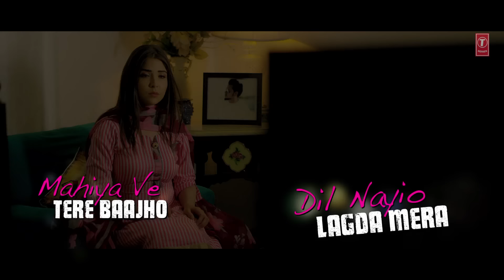Teri Khair (Full Lyrical Song) Puneet Randhawa | Harjit Bahia | Latest Punjabi Songs 2020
Presenting latest punjabi lyrical song Teri Khair sung and composed by Puneet Randhawa. The lyrics of new punjabi song is written by Harjit Bahia.

Song: Teri Khair
Singer: Puneet Randhawa
Lyrics: Harjit Bahia
Mix & Mastering: Debu Sukhdev
Video Director: Jangvir Singh
Female Model: Arshdeep Kaur
DOP: Mohan Kumar
Associate Director: Gourav Kamboj & Vipan Kamboj
Editor & DI - Harmeet S Kalra
Post Production: Raja Films Productions
Production: Million Steps Films
Project By Shobayy Music LLP (Khyati Narang) in Association with Raja Films Productions
Connect with T-SERIES APNAPUNJAB
Set "Teri Khair" song as your caller tune sms TRKHR1 To 54646
Set "Teri Khair - Meri Umar" song as your caller tune sms TRKHR2 To 54646
Operator Codes:
1. Teri Khair

2. Teri Khair - Meri Umar